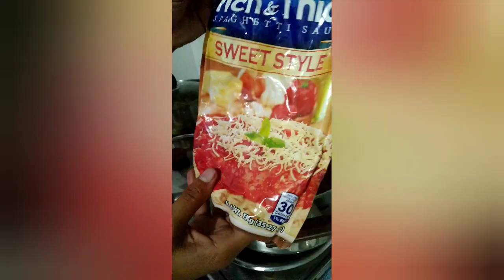spagete visaya version with international resipe inday nyo